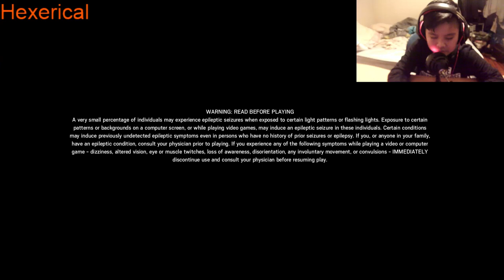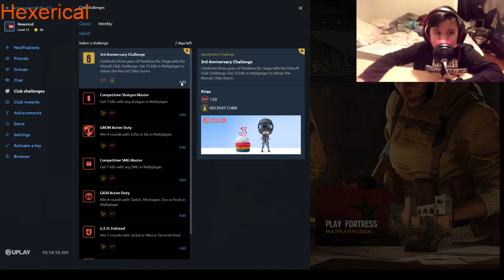Man do i suck, really I do.....